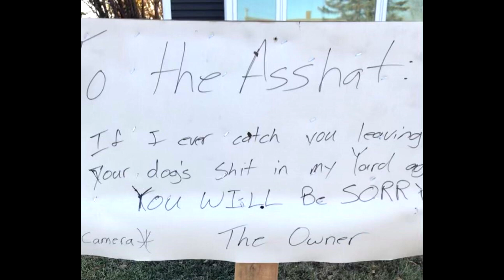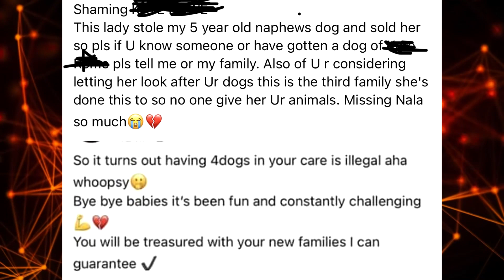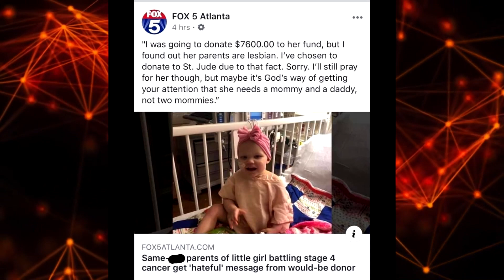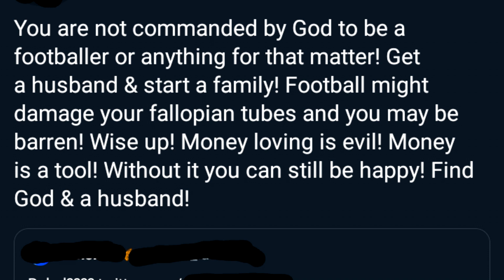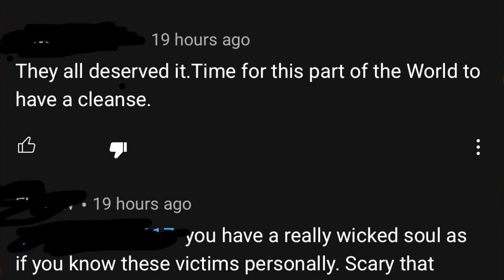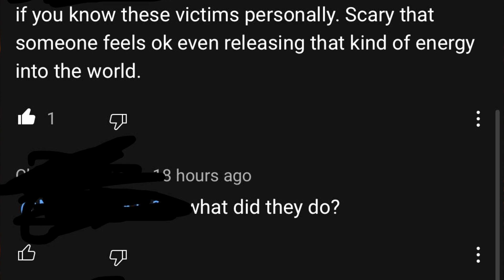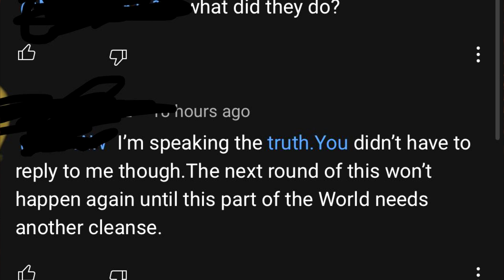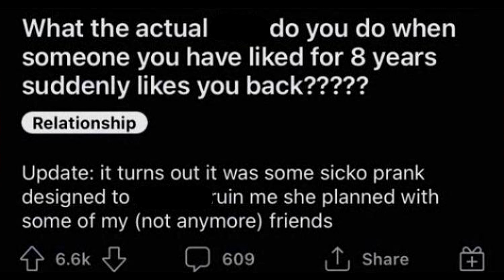r/iamatotalpieceofsh!t Top Posts of All Time #114